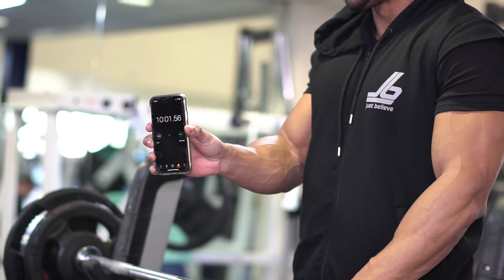INSANE CHEST WORKOUT | Spent 10 MINUTES on each exercise! (TRY THIS)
Now this was a insane chest workout - He had to spend 10 minutes on each exericse!
You've got to give this a go - you up for the challenge?

So I took my client through this insane chest session.

If you're looking to grow your chest, changing your training from time to time is very importance. This Chest Workout will certainly help you grow your chest.

THE CHEST WORKOUT:

So spend 10 minutes on every exercise:
Rest - 30-90 secs (varies throughout)

Ex 1 - Incline Bench Press
Ex 2 - Flat DB Press
Ex 3 - Cable Flyes (low to high)
Ex 4 - Decline Iso Press machine
Ex 5 - Push ups (choose your variation)